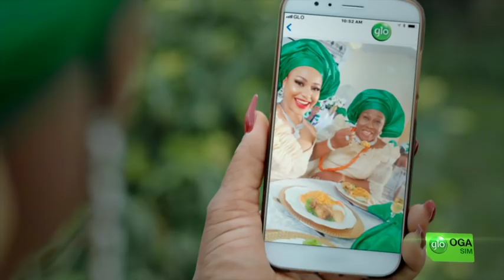Glo Oga SIM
Featuring Sola Sobowale, Toyin Aimakhu, Mama Gee, Uche Nwaefuna, Madam Kofo, Aluwe, Van Vicker and more... 2-minute version.

Glo OGA SIM is here!! It gives new customers 125% data bonus on all plans. All new customers irrespective of your SIM type and device can enjoy the GloOgaSIM promo. What are you waiting for? Hurry now to get a new Glo sim and Dail *777# to enjoy GloOgaSIM.

Dial *777# to choose plan.